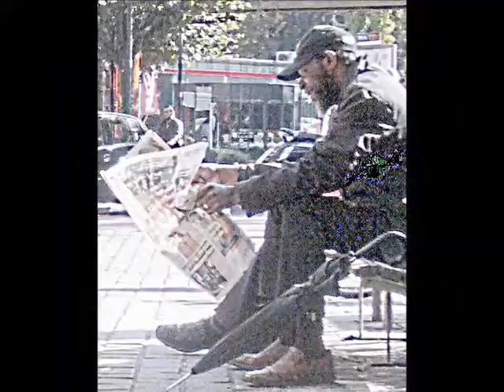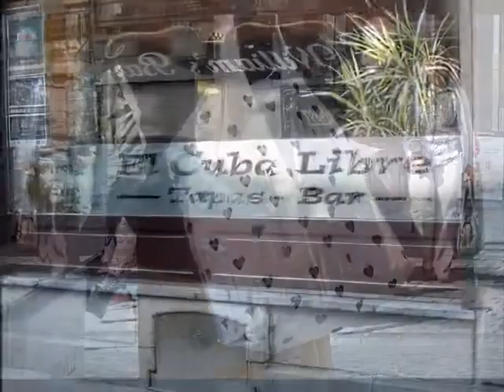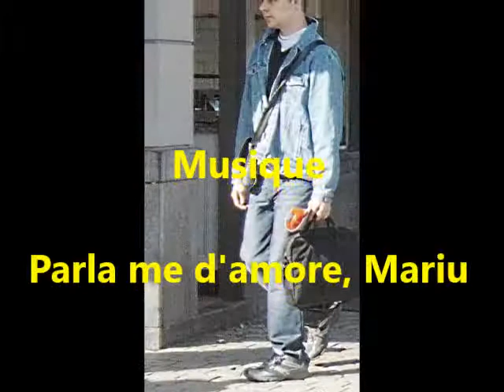home fall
what about taking randomly shots one after noon of Indian summer day,October 1, 2013 in my home town, make a little film cook it  with movie maker  and throw the 200 remaining pics in the bin . the music and song come from a wonderful Italian movie of the 30's, here's a link by Mario Lanza